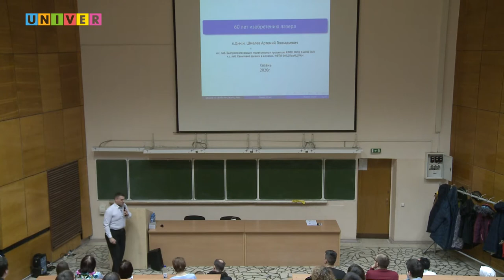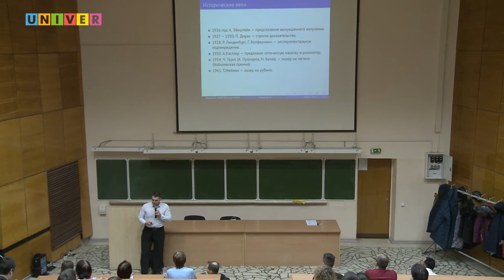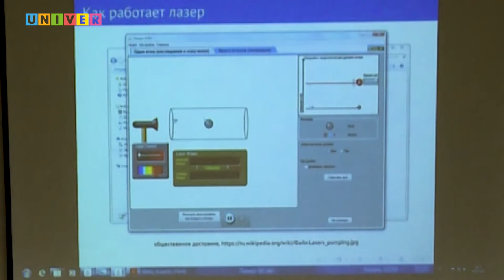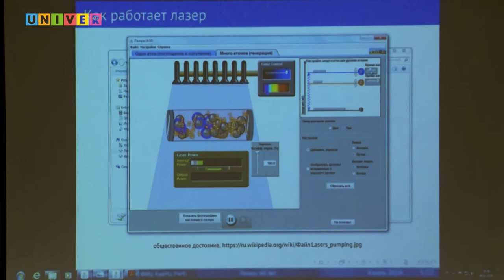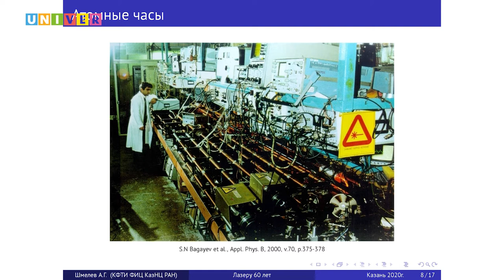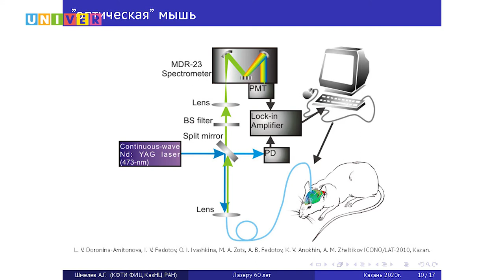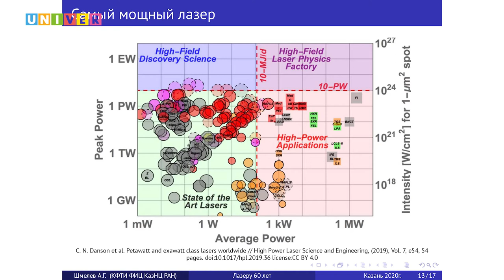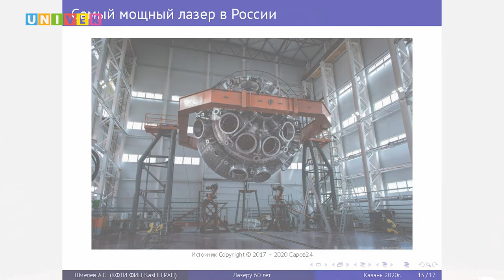Артемий Шмелев: "60 лет изобритению лазера"